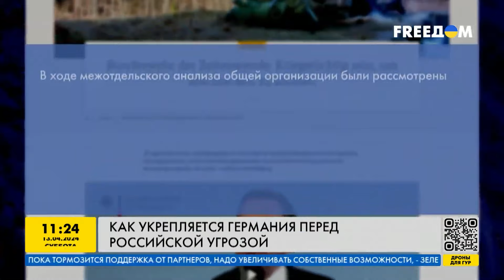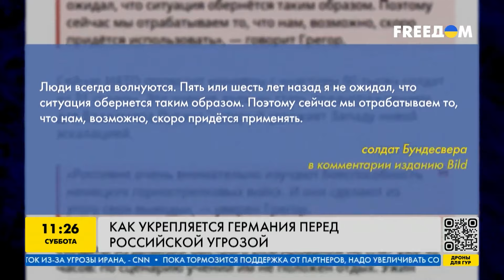ОГО! Германия ГОТОВИТСЯ К ВОЙНЕ! Кремль в ШОКЕ! Как страна УКРЕПЛЯЕТ оборону?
После начала агрессии России против Украины Берлин выделил дополнительно 100 млрд евро на нужды бундесвера. Военные заказы размещены пока на две трети этой суммы. Впервые в своей современной истории Германия разместит войска Бундесвера за пределами страны. Министры обороны ФРГ и Литвы Борис Писториус и Арвидас Анушаускас подписали в Вильнюсе план, согласно которому Германия отправит в Литву на постоянной основе 5 тысяч своих военных для защиты восточных границ НАТО от возможной агрессии со стороны России. Подробнее в видео!